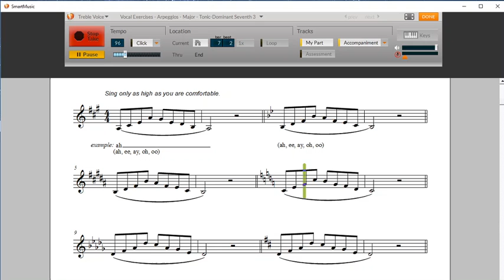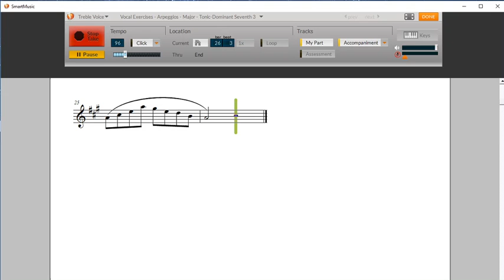07 Arpeggios,Tonic Dominant 3